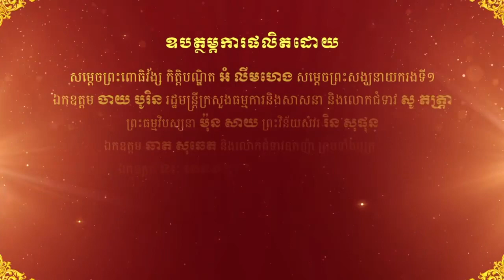សុជីវធម៌ថ្វាយបង្គំព្រះពុទ្ធបដិមា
ប្រទានឱវាទដោយ សម្តេចព្រះព្រហ្មរតនមុនី ពិន សែម សិរីសុវណ្ណោ
ដឹកនាំផលិតដោយ ឯកឧត្តម ចាយ បូរិន រដ្ឋមន្ត្រីក្រសួងធម្មការនិងសាសនា
ឧបត្ថម្ភការផលិតដោយ សម្តេចព្រះសង្ឃនាយករងទី១
ឯកឧត្តម ចាយ បូរិន រដ្ឋមន្ត្រី និងលោកជំទាវ ព្រមទាំងព្រះសង្ឃ ថ្នាក់ដឹកនាំ
និងពុទ្ធបរិស័ទ។
                  Keep dharma Khmer
This channel  Education for all the people to build peace mind and self development.
 Best regard !!!
●▬▬▬▬▬▬▬۩Best regard۩▬▬▬▬▬▬▬●